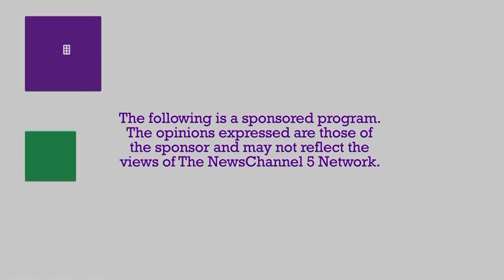Pharmacist on Call: June 2020 p1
Dr. Shawn Pruitt is back to answer your Pharmaceutical questions.